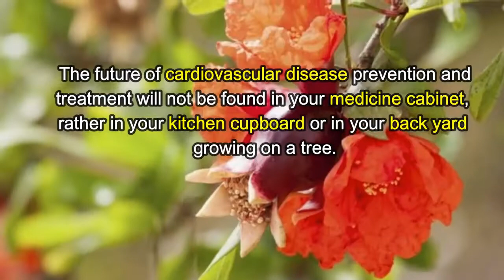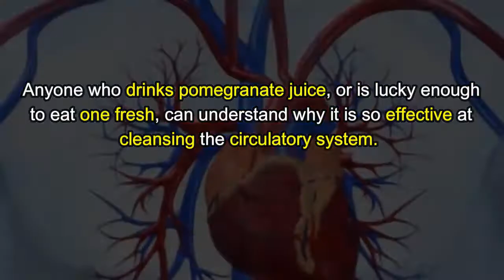Home Remedy for Clogged Arteries | One Amazing Fruit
You only need one simple and delicious fruit to cleanse your clogged arteries. Using a home remedy for clogged arteries is always preferred to taking prescription medications. Why not give it a try before you start popping that pill and experiencing all the negative side effects. Pomegranates  are delicious and eating Pomegranates is the natural way to cleanse your arteries.
Since you cannot always find Pomegranate fruit in season, we’ve listed below some pomegranate juices, supplements, and powders you might be interested in purchasing from Amazon:

Organic Pomegranate Juice Powder,1 Pound (16 Ounce), Freeze-Dried and Cold-Pressed, Powerfully Supports Cardiovascular Health, Cholesterol Metabolism and Anti-Oxidant. Non-GMO and Vegan Friendly

Source Naturals Pomegranate Extract 500mg Complete Whole Fruit Ellagic Acid Antioxidant & Added Fiber - 240 Tablets

Navitas Organics Pomegranate Powder, 8 oz. Bag — Organic, Non-GMO, Freeze-Dried, Gluten-Free

Natural & Pure Pomegranate Supplement For Women & Men - Powerful Antioxidant Pills + Immune System Booster - Best Energy Booster Supplements + Blood Pressure Control - Pure Capsules By Natures Design

21st Century Pomegranate Veg Capsules, 500 mg 120 Vegetarian Capsules

POM Wonderful 100% Pomegranate Juice, 16 Fl Oz, 6 Count

Creator: Natural Remedies
Title: How To Clean Your Arteries With One Simple Fruit! Natural Remedies

THUMBNAIL IMAGES:
Sourced from Google Images (free to use, share or modify, even commercially)

If you as an artist, company or label have seen content of yours on this channel and would like it removed.